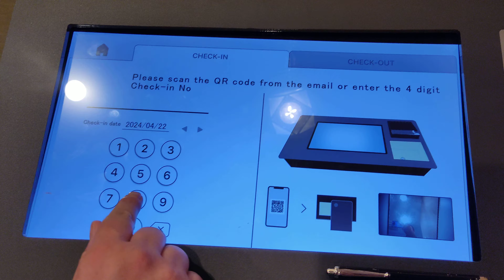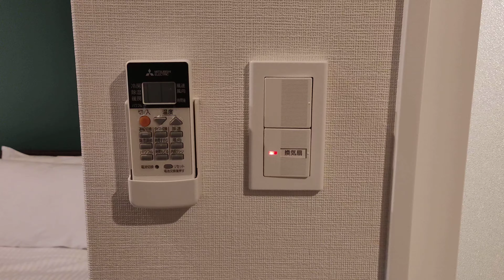Ms hotel Kjóto gojo odawara Levný hotel bez klíče a recepce byli jsme spokojeni